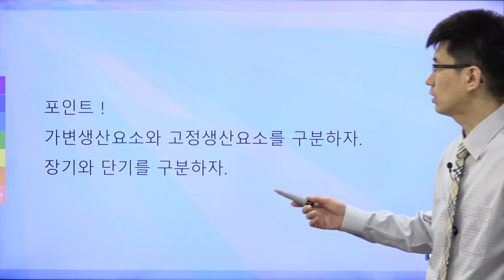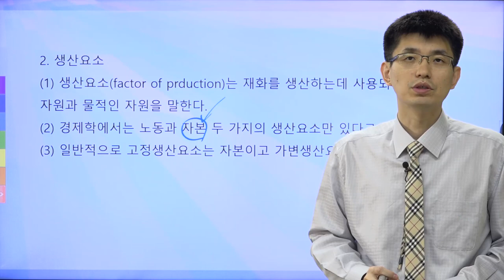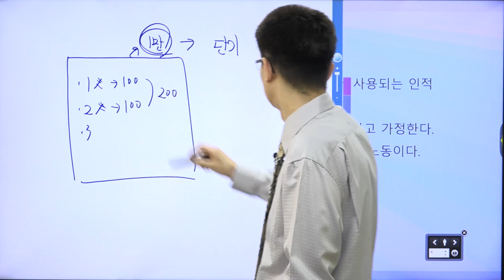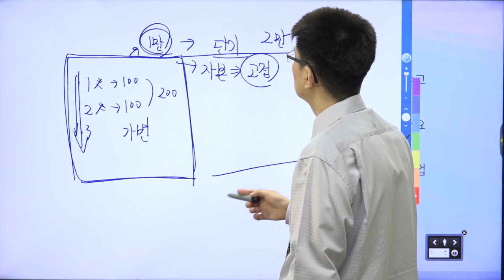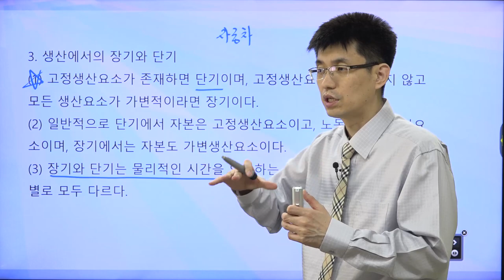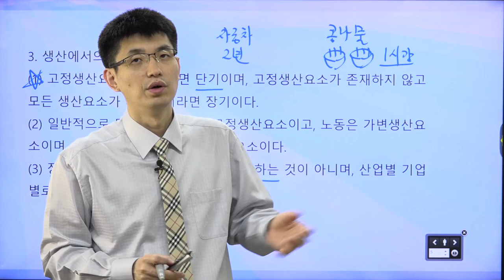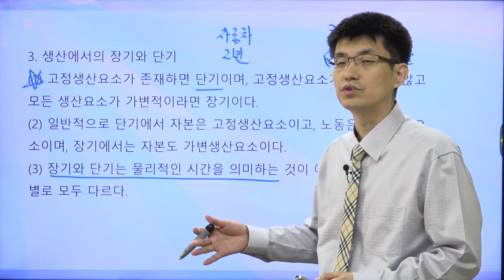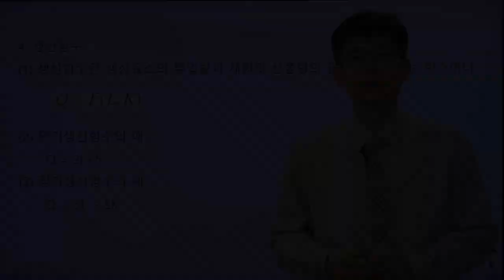[TESAT 너무쉬운 테샛 21강] 생산이론의 기본개념 (교재p 97~98)